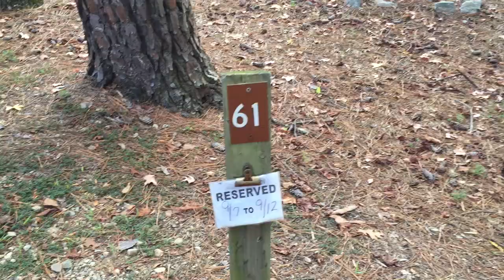Kerr Lake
Bullocksville Camp Site #61